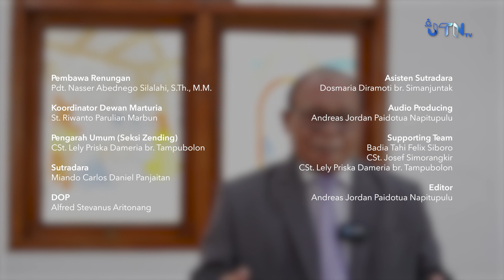SAROHA (Santapan Rohani) HKBP Jatinegara - Sabtu, 27 Mei 2023 - Pdt. Nasser Abednego Silalahi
Firman Tuhan pada hari ini diambil dari Matius 14:14
Ketika Yesus mendarat, Ia melihat orang banyak yang besar jumlahnya, maka tergeraklah hati-Nya oleh belas kasihan kepada mereka dan Ia menyembuhkan mereka yang sakit.

SAROHA (Santapan Rohani) adalah program JTN TV bekerjasama dengan Seksi Zending HKBP Jatinegara yang menyajikan Renungan Harian setiap paginya, bersama dengan ketiga Pendeta di HKBP Jatinegara: Pdt. Nasser Abednego Silalahi, S.Th., M.M., Pdt. Nixon Sitours, S.Th., dan Pdt. Marolop Sitinjak, S.Th.